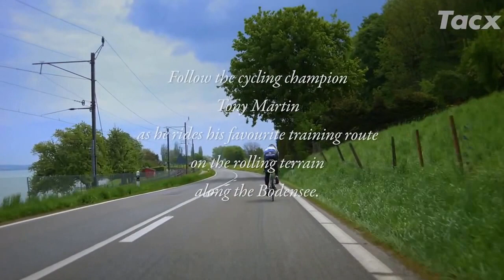Training with Tony Martin – Switserland T1957 20